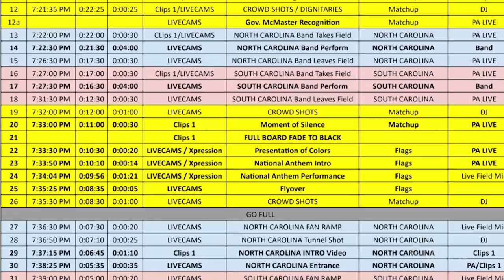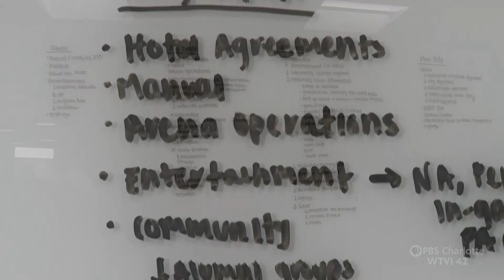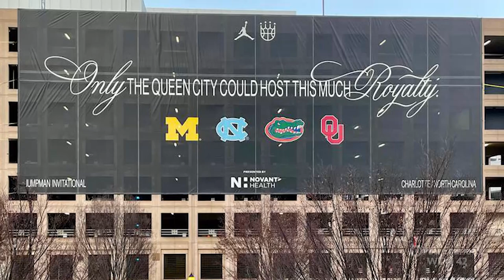Charlotte Sports Foundation | Carolina Impact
An inside look at the Charlotte Sports Foundation, the organizing committee of the North Carolina - South Carolina Duke's Mayo Kickoff Classic.  How this small group of eight employees runs major sporting events like the kickoff Classic, Duke's Mayo Bowl game and college basketball's Jumpman Invitational. Carolina Impact peeks behind the scenes of the Charlotte Sports Foundation.

00:00 Introduction
00:29 The Duke's Mayo Classic begins
01:35 A stressful job
02:06 Bring high profile sporting events to Charlotte
03:24 Danny Morrison's role
05:24 The work never ends...